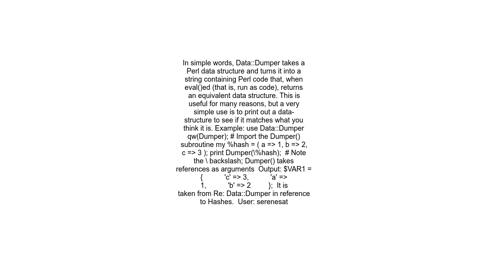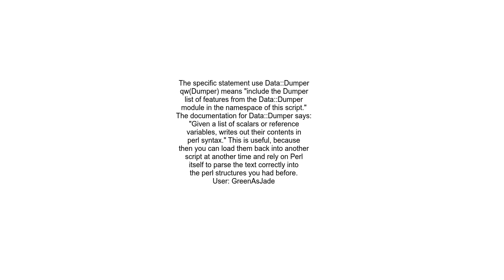DataDumper Perl module